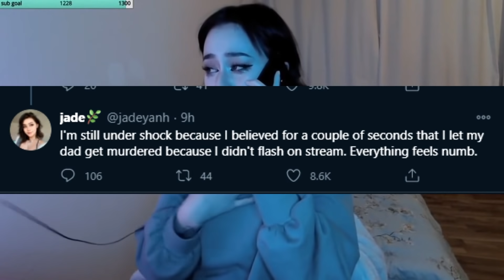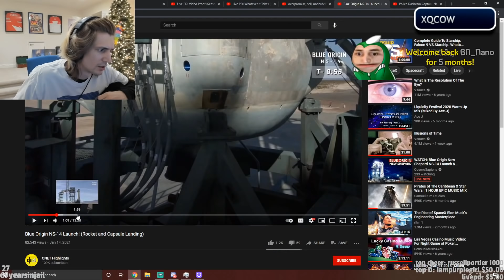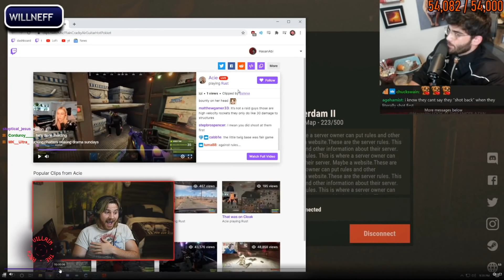JadeyAnh Gets A Call From Her Stalker Threatening To Harm Her Dad..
"JadeyAnh Gets A Call From Her Stalker Threatening To Harm Her Dad | Forsen & Nina Having A Child" video series that I try to create every day, I switched from compilation type of style to commentary/news type of content because of the new Youtube Partner Program Guidelines so I had to adjust and add my own voice and unique value to the videos.